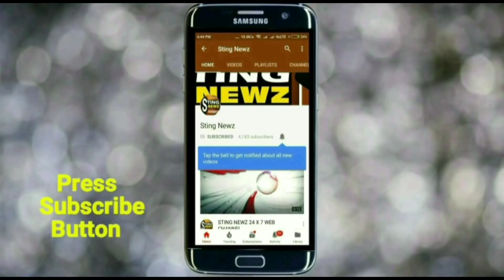বিজেপি নেতাদের মেরে চামরা গুটিয়ে দেবেন, বললেন কৃষ্ণনগর-২ ব্লক সভাপতি সঞ্জয় মুখার্জি, কিন্তু কেন?